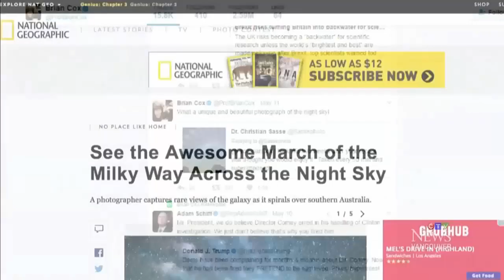Just got to love Australia - got to go back for more!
When I returned from Australia end April 2017, I was so inspired by the beauty of the Southern Sky that I discovered a unique way to display the Milky Way. It was featured in May of 2017. Now I am returning with more ideas. I will be in Australia from July 17-27, and will live stream whenever possible. Since I cannot announce the streams, enable your notification on SassePhoto and join me!